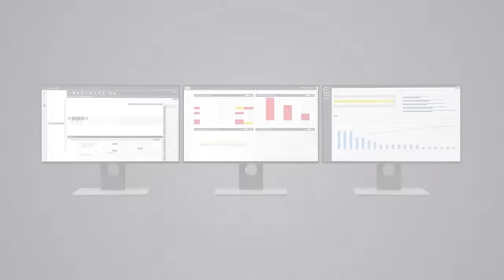Vida Besleme Sistemi | Atlas Copco Endüstriyel Teknik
Atlas Copco'nun vida besleme çözümleri, üretim veriminizi en üst düzeye çıkarmak ve verimliliği artırmak için size önemli bir avantaj sağlar. Sıkma uygulamalarınızı otomatik hale getiren yenilikçi besleme teknolojilerimiz ve güvenilir tahrik araçlarımızla işinizi yeniden şekillendirin.